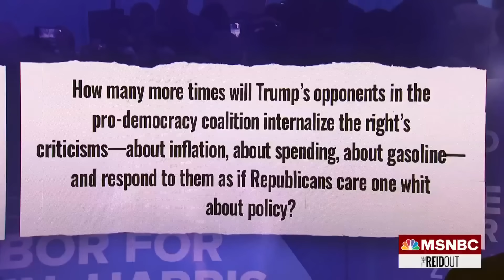Biden has improved America's world standing, Trump threatens to blow it up all over again: Joy Reid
Presidents Biden and Zelenskyy addressed the United Nations on Tuesday. President Biden is improving America's world standing, many say, while critics believe Donald Trump threatens to blow it up again after his tumultuous presidency. The crisis of American democracy on the world stage is analyzed by Joy Reid and her expert guests.